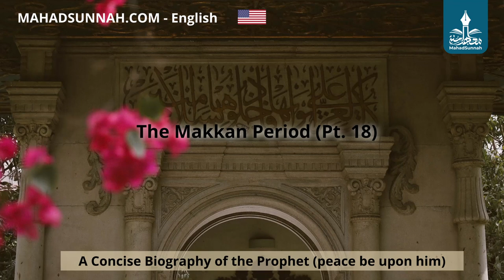18 - The Makkan Period Pt 18